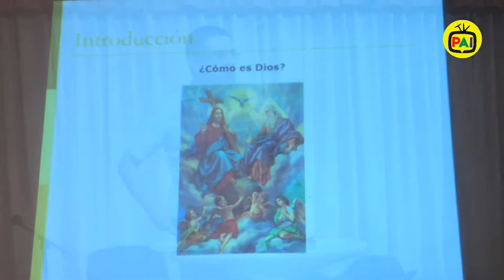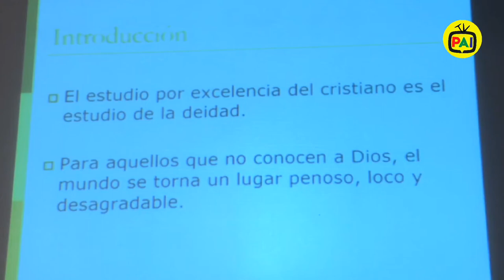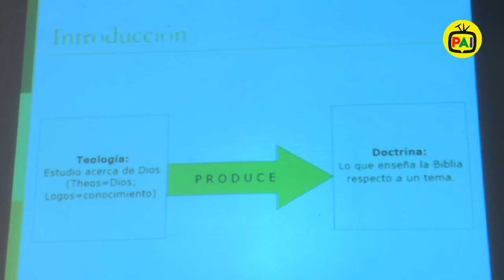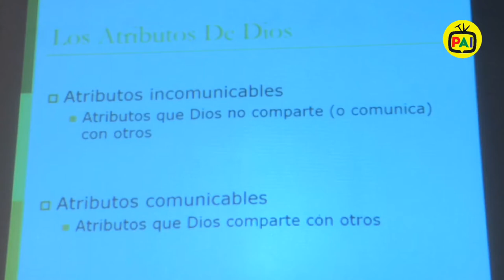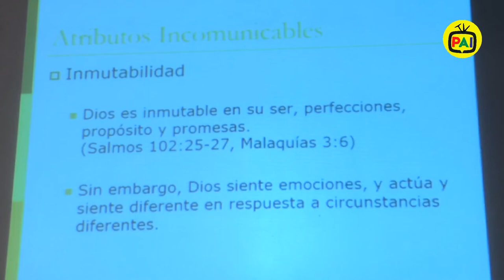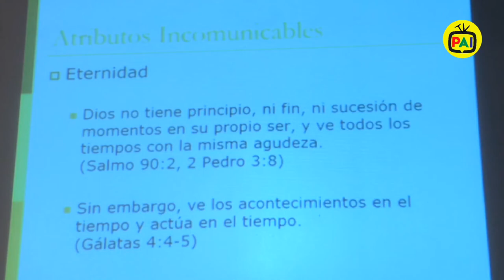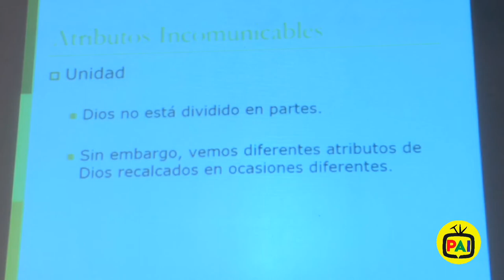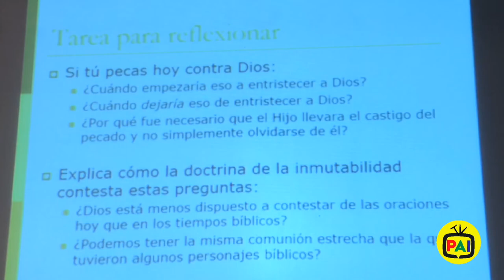PAI tv :: IICES_EB09 "Los Atributos de Dios - P1"